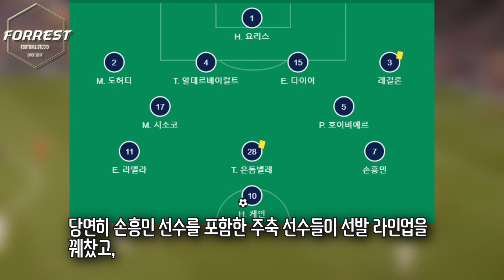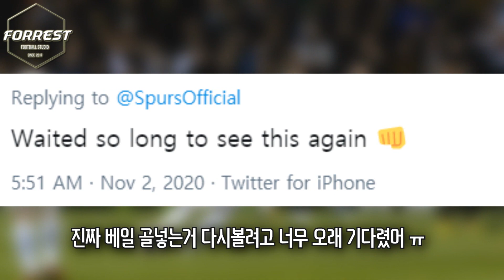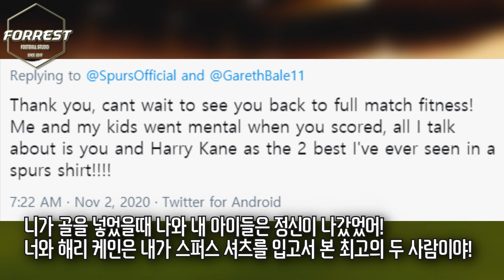드디어 터졌다! 가레스 베일, 토트넘 복귀 후 첫골 폭발! 열광하는 토트넘 현지 팬들 반응 (토트넘 vs 브라이튼)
손흥민 선수의 토트넘 핫스퍼와 브라이튼간의 2020-21시즌 프리미어리그 7라운드 경기에서

가레스 베일 선수가 마침내 복귀골이자 결승골을 터트렸습니다!

구독!